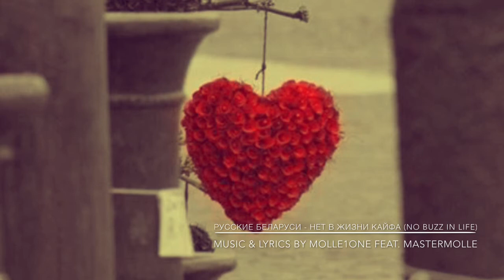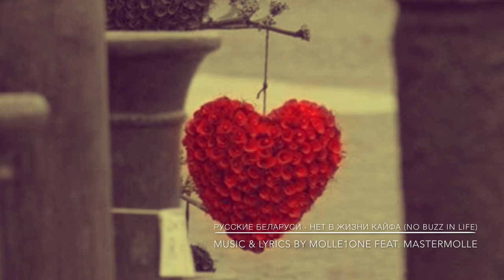No Buzz In Life